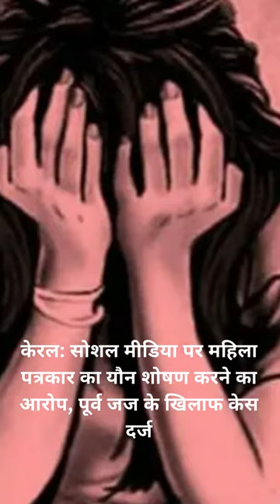JAGRUK TV : BULLETIN 28.07.2023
१-INDIA गठबंधन के नेता कल सुबह 9 बजे करीब मणिपुर जाएंगे,मणिपुर के मुद्दे पर लगातार आक्रामक है विपक्ष

२-I.N.D.I.A. की अगली बैठक 25-26 अगस्त को मुंबई में संभव ,कई एहम मुद्दों पर हो सकती है चर्चा

३-DGCA ने इंडिगो पर 30 लाख का जुर्माना लगाया

४-गोपालगंज: तार की चपेट में आया ताजिया का जुलूस, 11 झुलसे

५-मणिपुर हिंसा: जंतर-मंतर पर कुकी समुदाय का प्रदर्शन जारी, कर रहे 'अलग प्रशासन' की मांग

६-जम्मू कश्मीर: राजौरी में नार्को-टेरर मॉड्यूल का भंडाफोड़, LoC के पास भारी मात्रा में हेरोइन बरामद

७-बेगूसराय रेप केस: मुख्य आरोपी गुड्डु सिंह और पांच अन्य को पुलिस ने किया गिरफ्तार

८-उडुपी वीडियो मामला: CM सिद्धारमैया के परिवार के खिलाफ ट्वीट करने पर BJP वर्कर के खिलाफ FIR

९-केरल: सोशल मीडिया पर महिला पत्रकार का यौन शोषण करने का आरोप, पूर्व जज के खिलाफ केस दर्ज

१०-डेंगू की स्थिति को लेकर दिल्ली सरकार की अहम बैठक कर रहे हैं सीएम अरविंद केजरीवाल➟ Follow JagrukTV :